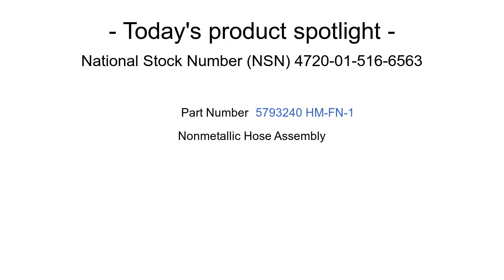4720-01-516-6563 Nonmetallic Hose Assembly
Nonmetallic Hose Assembly NSN: 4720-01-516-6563 niin: 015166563